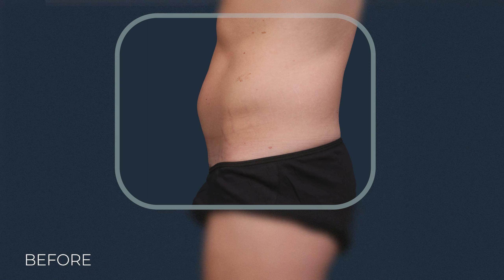Male Body Contouring | Liposuction by Dr. David Stoker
Hi, it's Dr. David Stoker, a board-certified plastic surgeon in Los Angeles. Today, we have a beautiful 10-week post-op result from abdominal fat etching on a handsome 34-year-old male. Let's check it out. Here it goes.

You can't see his face right now, but he's got one big smile, and I would be smiling too if I looked like this. Look at the definition that he's got here. As you can see from the before pictures, he looked nice before, but now he is ripped. Now, go ahead and relax your abs and tighten a little bit. I think it's particularly nice, and he already commented on it is that this looks natural in all different states of flexing and fitness, depending if he's leaning out or a little bit heavier, working out more or working out less. Nobody can tell that he's done surgery, but everybody loves the appearance of this abdomen. It's really amazing, and I think it's probably getting him very fired up to continue to take care of himself.

Let's just turn a little bit here, and you can see the definition from all different angles. Really good definition. This is what we can do with abdominal fat etching on a handsome 34-year-old male.

Top credentials, beautiful results, gorgeous office, and exceptional staff. Let us show you what makes our plastic surgery practice special.

Keep your skin young, healthy, and rejuvenated without breaking the bank.

Stoker Plastic Surgery: David Stoker, MD
4640 Admiralty Way #1000